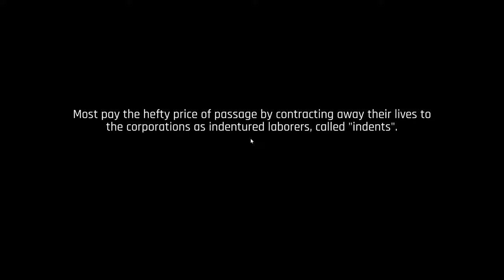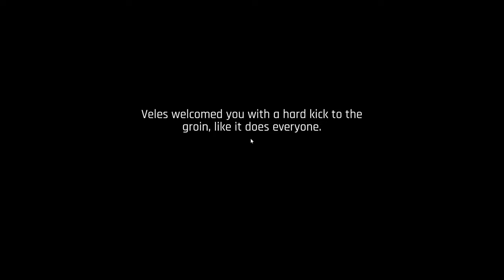Arcology Blues // The Ascent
ABOUT THIS GAME: You belong to the corporation. Can you survive without it? The Ascent is a solo and co-op action RPG set in a cyberpunk world. The mega corporation that owns you and everyone, The Ascent Group, has just collapsed. Confusion and chaos ensue, security and order are in disarray, and without protection, everyone is left to fend for themselves. Stop gangs and hostile corporations from taking over and discover what really happened.